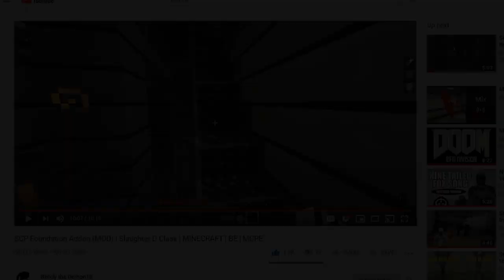Why NUKING SCP Facilities is the MOST EFFECTIVE! (MCBE/PE SCP Vehicles Addon Update)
I saw bendy's video on slaughtering D bois, but no. NUKES are more effective...

Map by JUST SUZZ, go check him out!